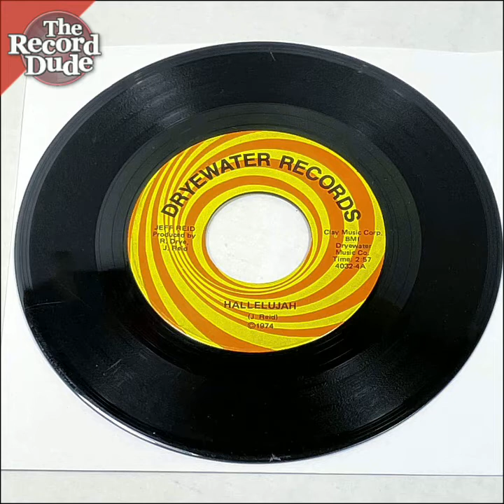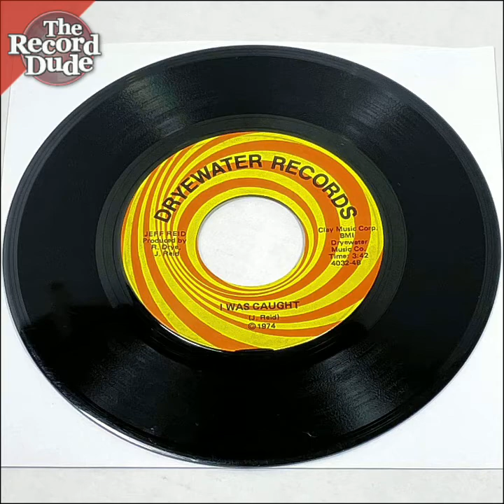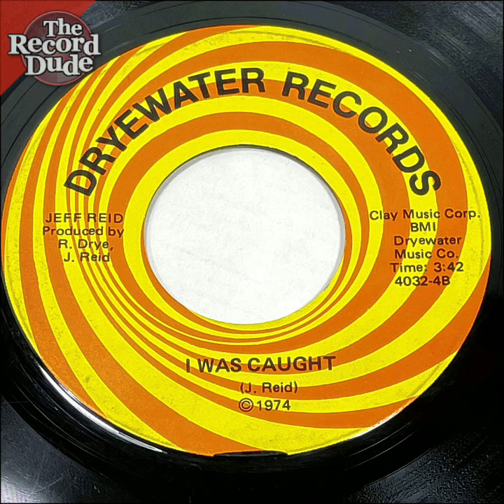Dryewater "Hallelujah / I Was Caught" private NC hard psych rock // TheRecordDude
Came up on this amazing 45 by Dryewater, a local band from here in the foothills of the North Carolina mountains. This single is dated to 1974, same year as their coveted album of the same name. I've never seen this 45 before, never even heard of it... friends in the know have never heard of it either. Its very rare these days to find something truly rare and this is it. Both tracks do not appear on the album... so these are brand new to the world as far as I know. Leaving it here to posterity, to remember such a day when I found this one out in 'the wild'. Enjoy! This video is of the record playing with recorded audio direct.

Check to see if its still for sale in my Discogs store